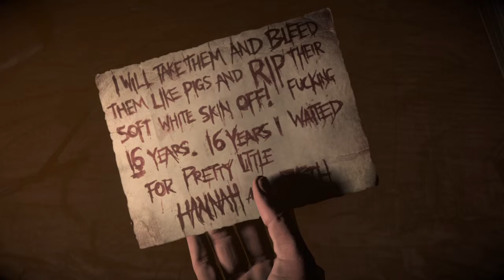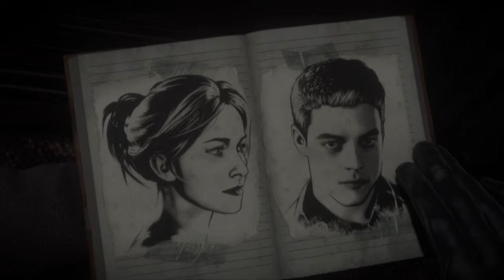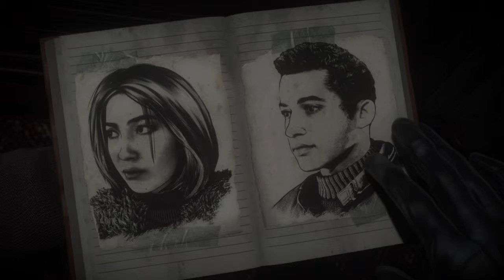Until Dawn PS4 Walkthrough Part 7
Until Dawn is an adventure survival horror video game developed by Supermassive Games and
published by Sony Computer Entertainment for the PlayStation 4.
Eight friends are trapped together on a remote mountain retreat, and they aren't alone. Gripped by dread,
with tensions running high, they must fight through their fear if they all hope to make through the
night in one piece. Play as each of the eight characters and experience fear like you never have before.

Every decision you make in your terrifying search for answers could mean the difference between life
and death, but for whom? Your actions alone will decide who survives Until Dawn.